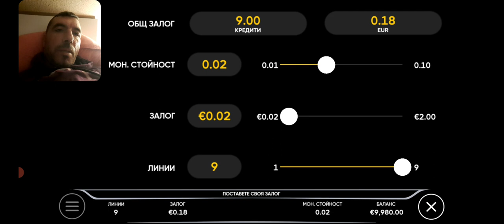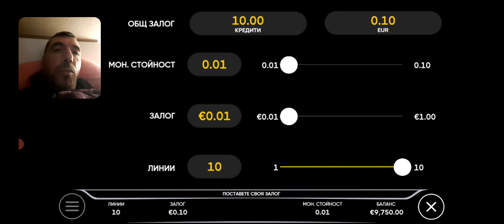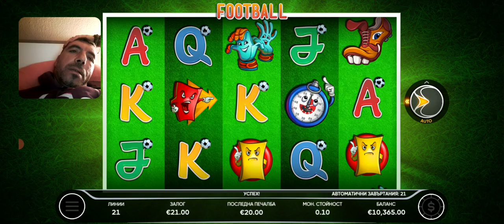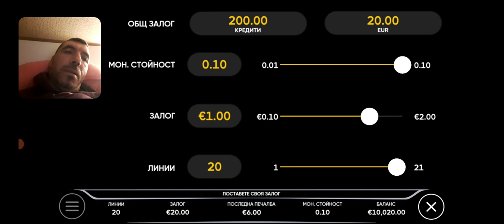кога е зле все така да е!!!! Borisov Slots 18+